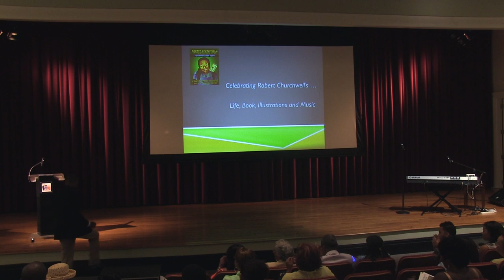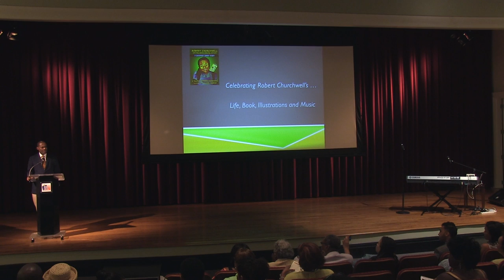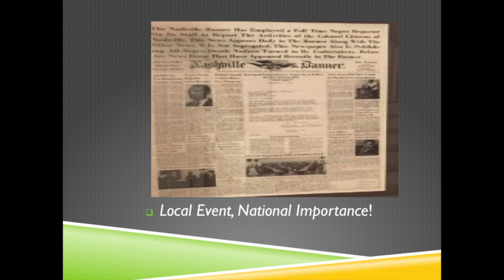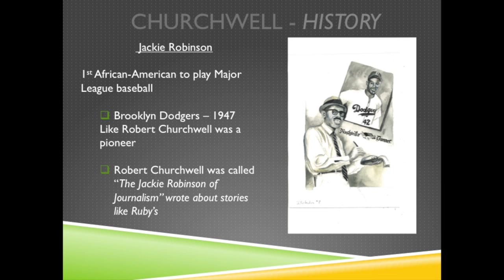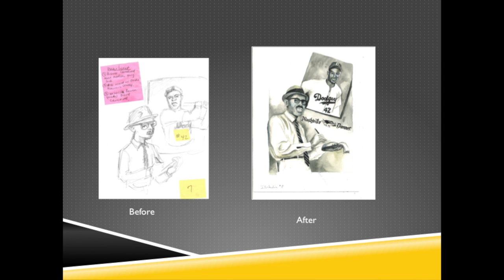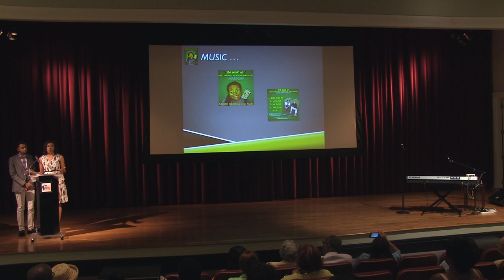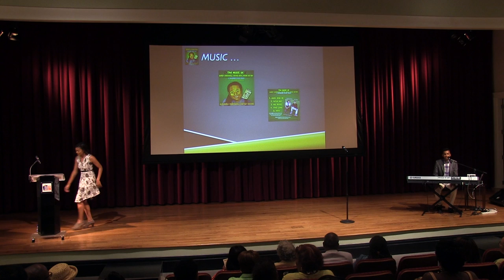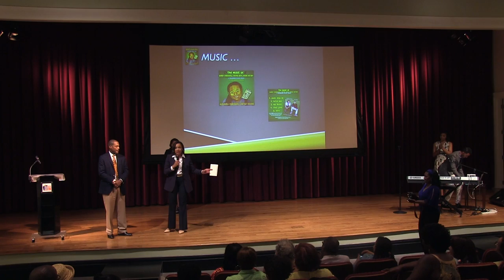Local Hero: Robert Churchwell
An event celebrating pioneering journalist Robert Churchwell that was recorded on July 25, 2015 at the Main Library.  Gloria Respress-Churchwell talks about her book, Robert Churchwell: Writing News, Making History - A Savannah Green Story.  She is joined by Dr. Kevin Churchwell, Illustrator Michael McBride and Mayor Karl Dean.  Bryard Huggins and Alexandria Churchwell provide music that was composed specifically for the book.